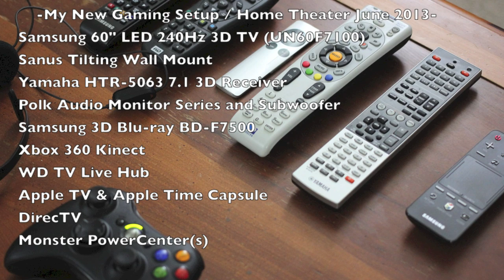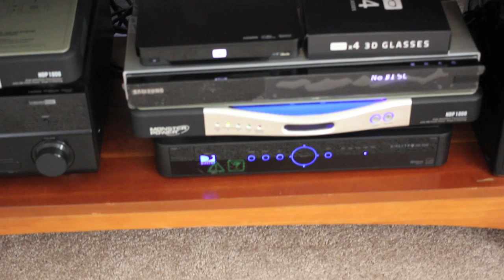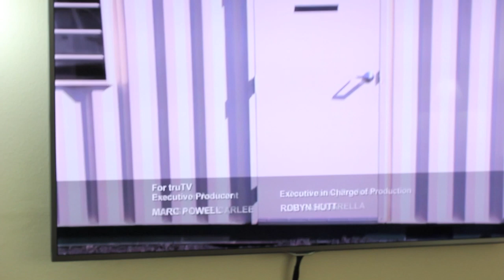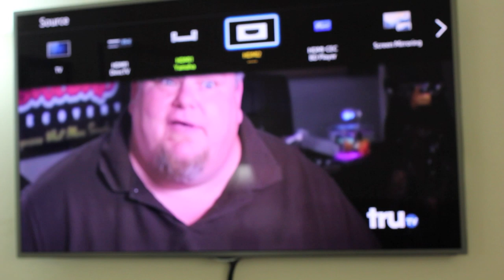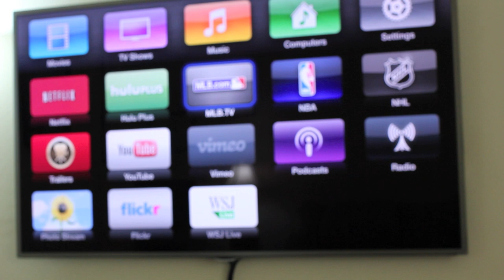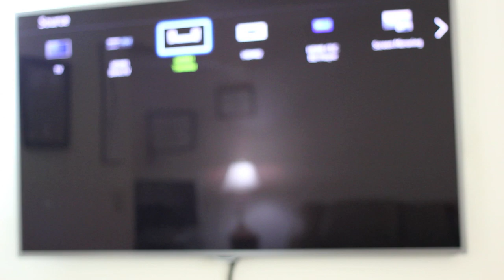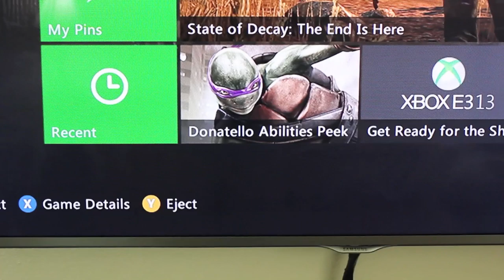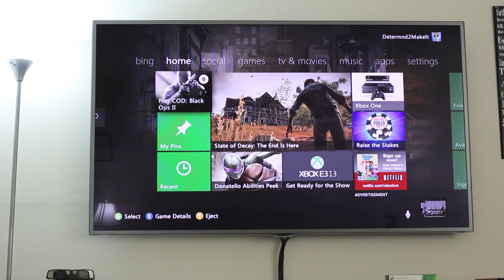Ultimate 60" Gaming & 3D Home Theater Setup (June 2013)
This is an excellent gaming setup.

Samsung UN60F7100 60-Inch 3D 240Hz TV
Samsung BD-F7500 3D Blu-ray player
Monster PowerCenter HDP-1800 (2)
Apple Time Capsule 2TB
Apple TV
WD TV Live Hub 1TB
Yamaha HTR-5063
Polk Audio Front Towers (Pair)
Polk Audio Rear (pair)
Polk Audio Back (pair)
Polk Center Channel
Polk 10-Inch Powered Subwoofer
Netgear ProSafe 5-port Gigabit switch
Xbox 360 250 GB with Kinect
DirecTV HR24
Sanus Tilting Wall mount

Check Us Out Here:
* Xbox Live Gamertag
  Determnd2MakeIt